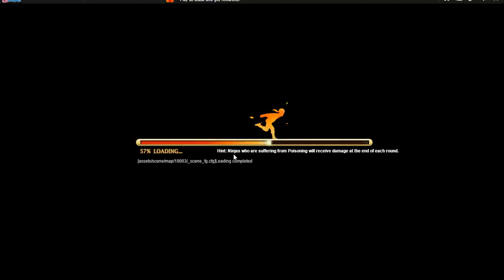Naruto Online Ultimate Ninja Day 6 Uzumaki Commission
This time it's from the Naru who will never have a chase attack. At least this version of him.

Due to my Connection going DC while I was asleep, I will have to do my 5th part upload after letting my PC rest for about 5 hours. Anyway, the total video size I'll be uploading is still 29.6GB which numbers to 51 videos so this should do until 07/15//17 and if anyone is interested, most in the vid is from my trial server. Since I keep getting faves on my story and no constructive criticism on either my grammar and/or method of story telling by reviews or review replies, I will leave my story be and maybe do some new story as i refuse to do another chap with my current skill in grammar at least.